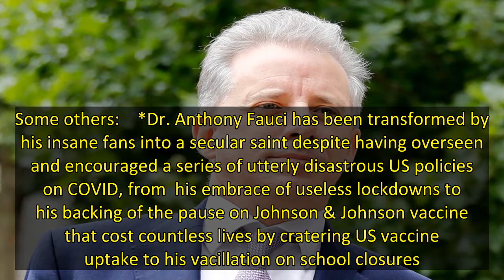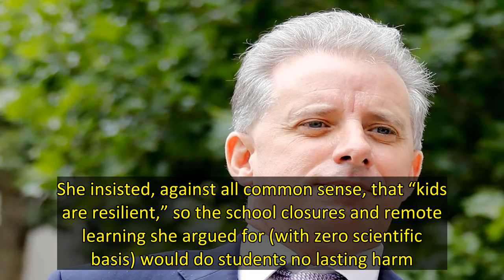The Shameful Six: Never listen to these people again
Joint Chiefs of Staff Chairman Gen. Mark Milley gave the commencement speech at West Point last weekend, warning graduates of the new threats they’ll face.    Word to the wise, cadets: Milley isn’t a guy anyone should listen to, on this or anything else. He’s been disastrously wrong time and again, for years.   Where to start? Milley defended the decision to leave more than 100 Americans stranded in Afghanistan after the US pullout and called the withdrawal a “logistical success.”   And let’s